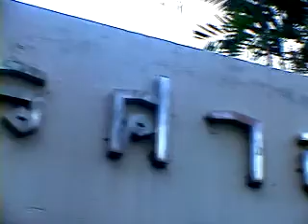bye nior arts38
เอ็มวีรำลึกบรรยากาศภายในคณะอักษรศาสตร์ มหาวิทยาลัยศิลปากร
สำหรับงานบายเนียร์อักษรฯรุ่น38